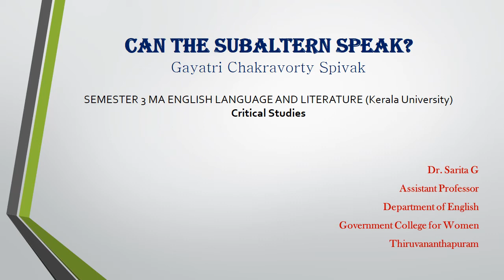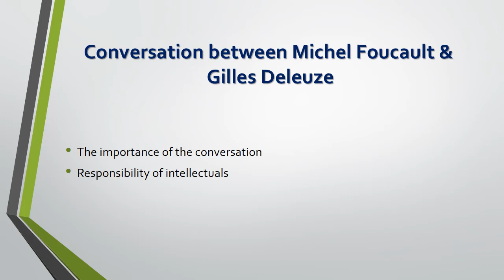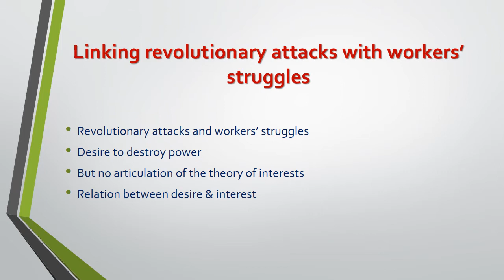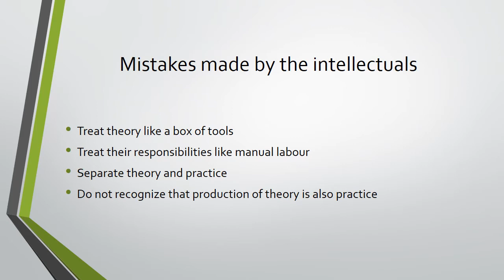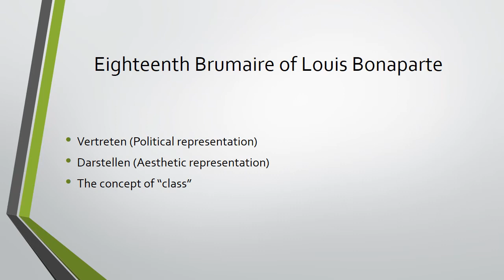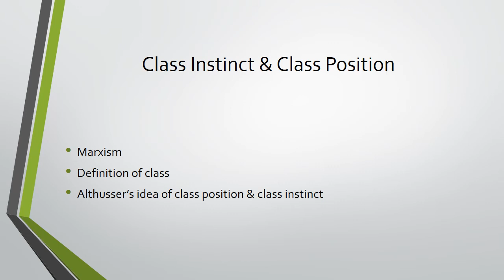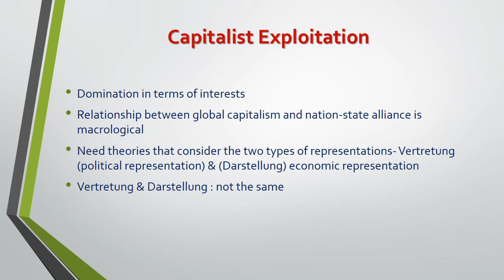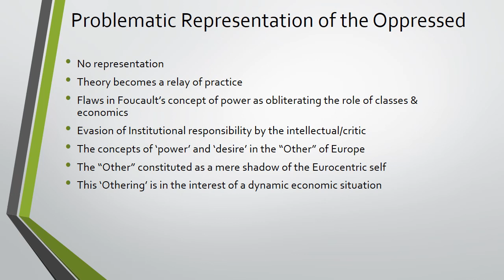'Can The Subaltern Speak' by Gayatri Spivak (Part 3). Explanation & Analysis.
This segment gives a detailed summary of the first section of the essay.